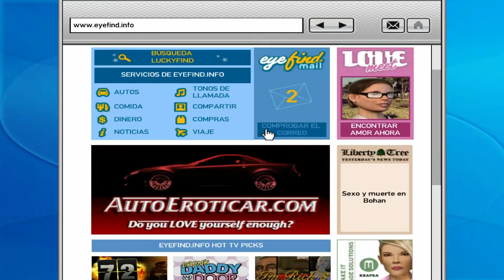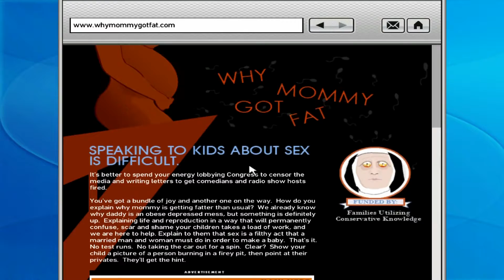Grand Theft Auto IV #23 | "El loco Jeff y el perdido Dwayne" | D.O.M GameX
Al parecer este capítulo iniciará muy intenso, ya que Jeff después de estar desaparecido un tiempo, regresará para demostrarnos que su locura va en crecimiento. Nos citará e un aparcamiento donde veremos la crueldad de sus actos, y después de eso, veremos como un posible amigo se encuentra perdido en esta época tras salir de las sombras.